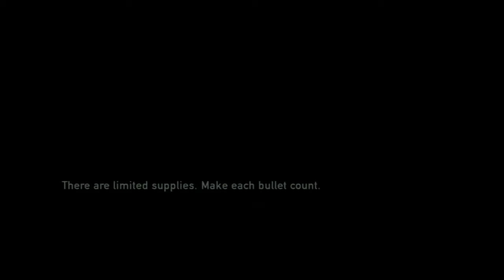The Last of Us Walkthrough Part 17